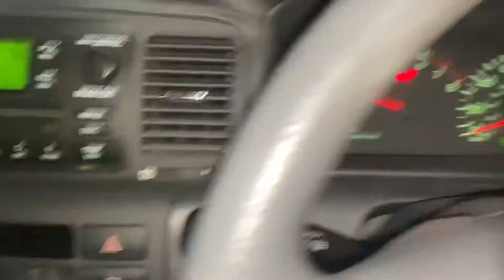Разборка Toyota - Corolla E12 2001-2006, 1.4 Инжектор (VIN: SB1KM28E00E030146) FA02AUL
Разобран Toyota - Corolla E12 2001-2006
Основные характеристики:
Год выпуска: 2002
Двигатель: 4ZZU291254
Объём двигателя: 1.4
Тип двигателя: Бензин
Коробка передач: КПП 5-ст.мех.(МКПП)
Кузов: Хэтчбэк (5-дверный)
Смотри каталог запчастей Toyota - Corolla E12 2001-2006 на :
⏰ Режим работы колл-центра:
08:00 – 20:00 – ежедневно

Для наших покупателей:
- бесплатная доставка;